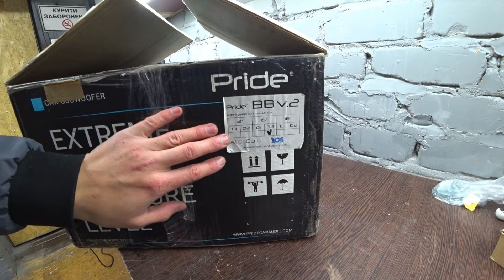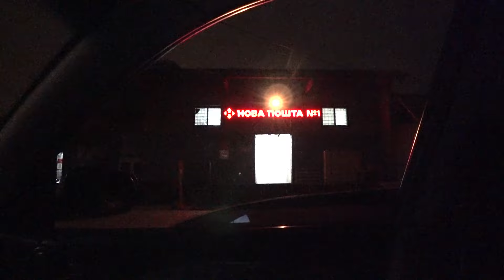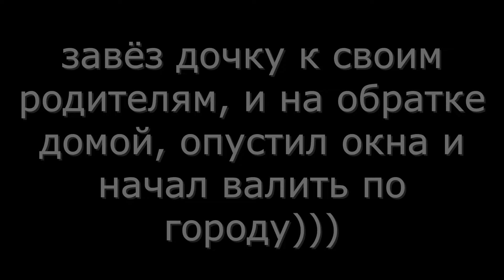что случилось с моим Pride?! Покраска ЭКСПО короба / всё пошло не по плану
трек на котором я ушатал свой саб:
Tiësto with Gucci Mane & Sevenn - BOOM (Official Audio)
Сабвуфер отправлял одному из лучших мастеров Украины, если Вы ушатали свой саб или динамики, вот сылочка:
по поводу рекламы писать в инстаграм:
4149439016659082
Приват Банк, кто сколько может!
На розвитие канала. на контент)